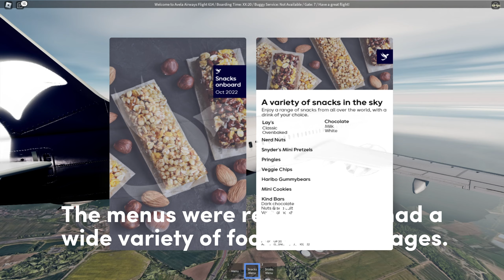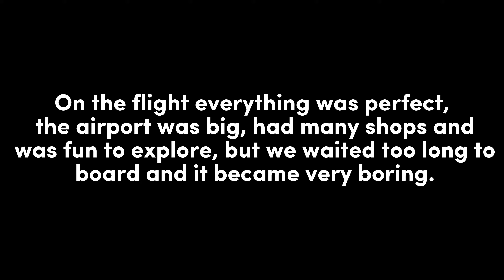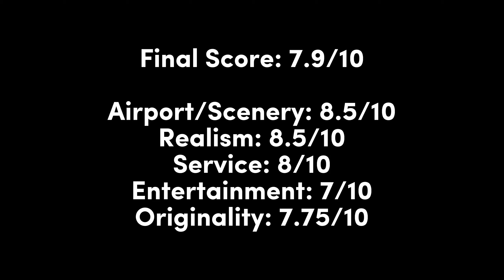Avela Airways B737-800 Flight Review - [ROBLOX]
Hello! First of all I would like to tell you that I am officially back on YouTube.
Thank you very much for the 1K subscribers, to be honest, I never expected to reach so many subscribers.

Anyways, hope you enjoy my video!

In today's video, we will review  Avela Airways, an airline that in my opinion, has one of the most realistic 3D Terrain I've seen in ro-aviation.

Airline: Avela Airways
Airport: Edinburgh International Airport
Aircraft: B737-800